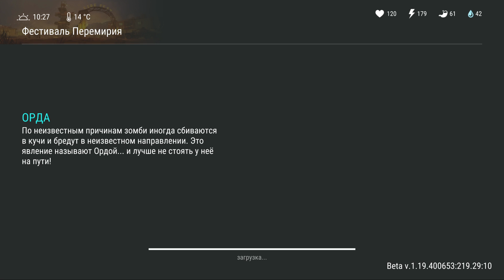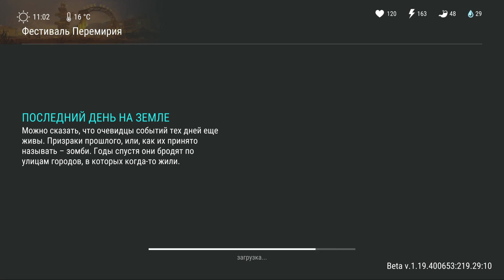Идеальное прохождение - Кривой дороги. Как забрать ценные награды очень легко в игре Last Day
Самые ценные награды локации Кривой дороги. Как пройти все задания и забрать мега ящик на изи в игре Last Day on Earth: Survival.